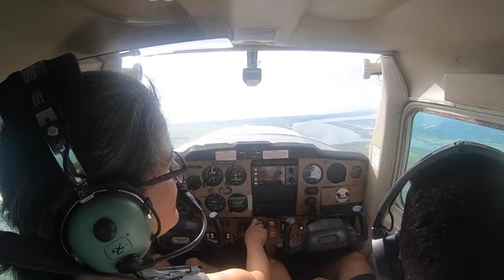flight lesson 8 20 19